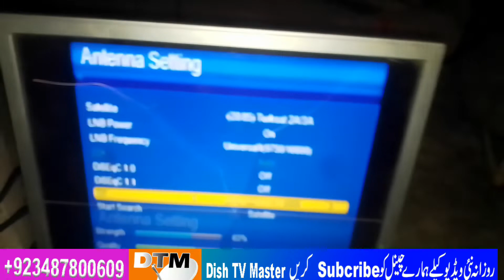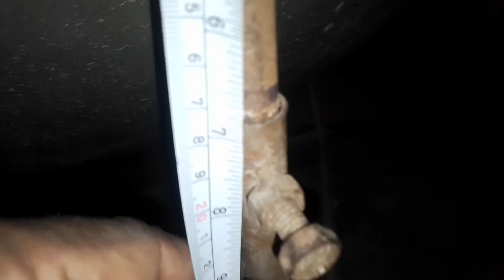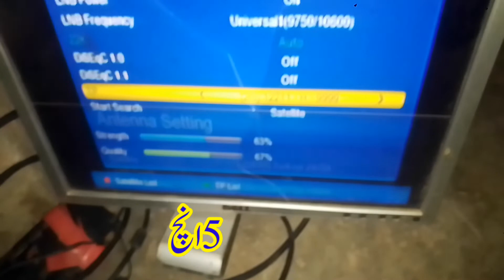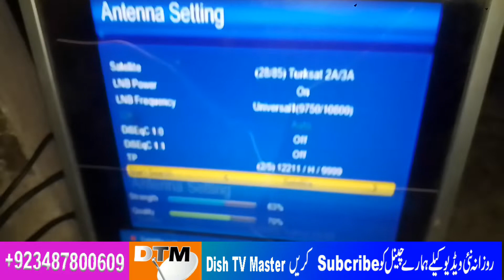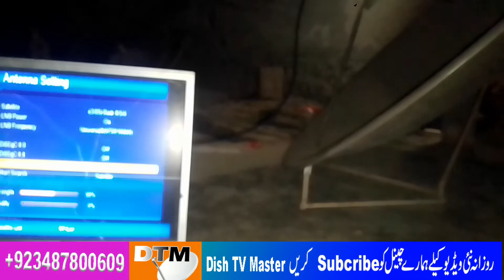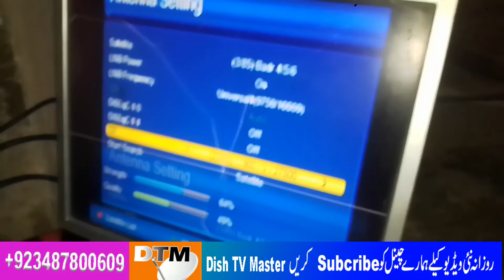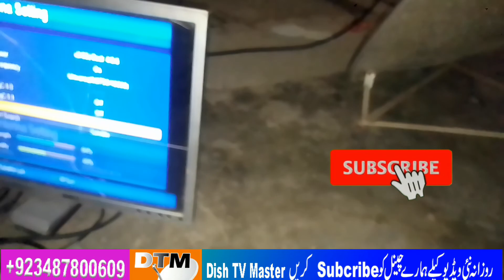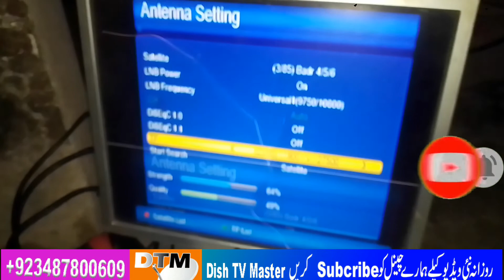Turksat42e to Badr26e dish antenna setting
Turksat42e to Badr 26e dish antenna setting  21_3_2022
dish tv master
badre sat 26e
badre26e tp 11900 v 27500